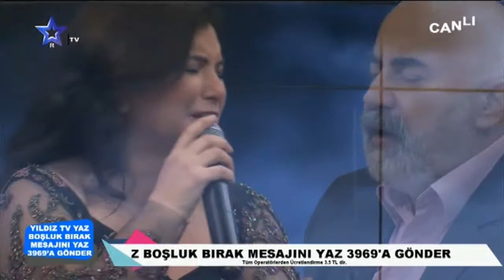GÜLSÜM GÜL LEYLİ CAN